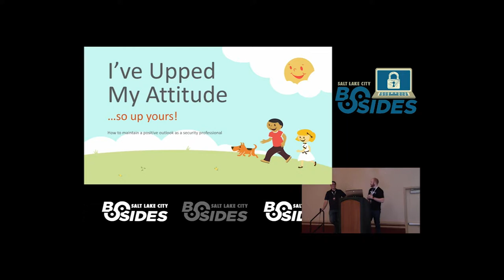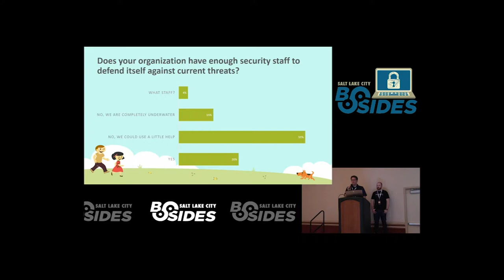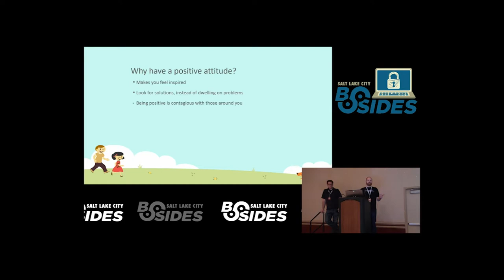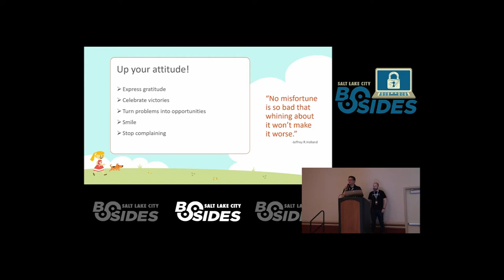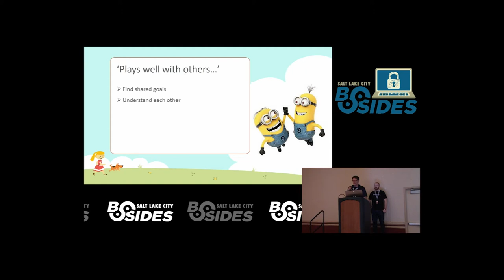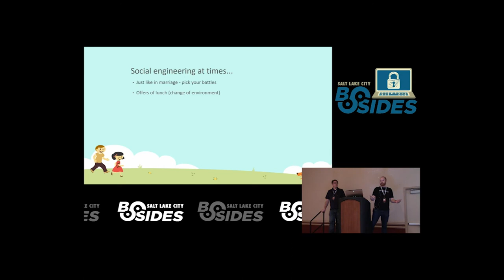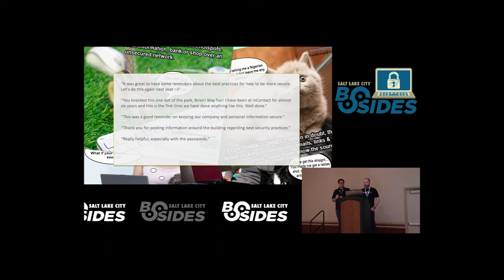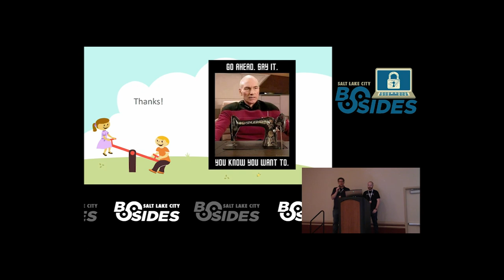BSidesSLC 2017 -- Nathan Smith & Brian Hadfield -- I've Upped My Attitude, So Up Yours!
This presentation will talk about how having a positive attitude as a security professional can improve the success that we have with the teams that we need to engage. We may be faced with a lack of people, time, or budget to be able to complete the many tasks that are required to prevent impending doom. - Key metrics from various surveys of security professionals - Upping our attitude and the effect it can have on our success - Social engineering your way to get support from other teams and management